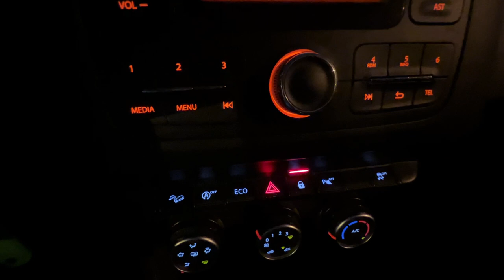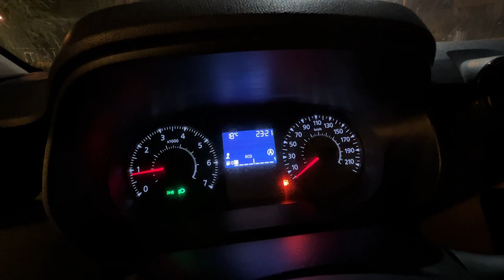Dacia Duster Lastik Basınç Sensörü (Lambası) Nasıl Söndürülür?